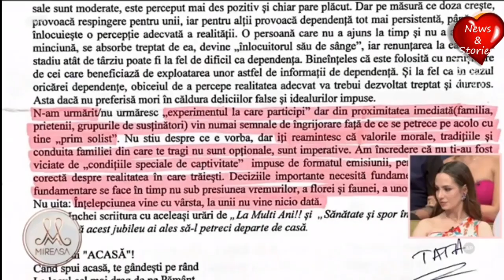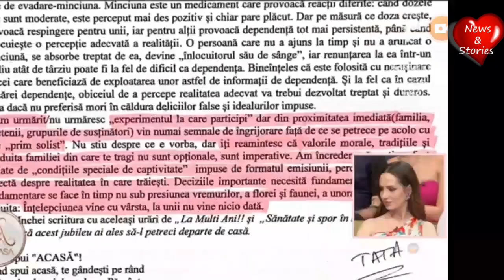❌🚨❌Antonio & Maria vor Merge acasă la Antonio!!!?☝️Vor Avea o Întâlnire cu Familia Lui !?!